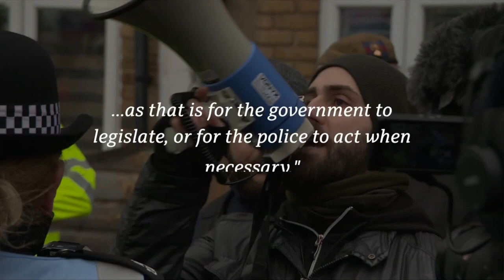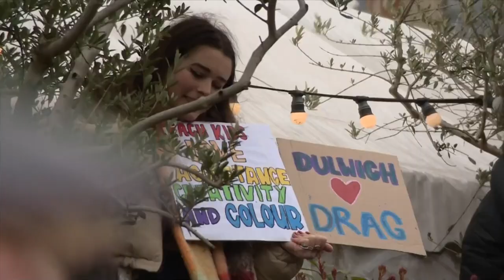BBC London: Drag storytime protest in East Dulwich - 10.3.2023 - Wendy Hurrell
Protesters from Turning Point UK and Stop Racism Now alongside locals protested outside The Great Exhibition pub in East Dulwich, South East London.

The pub held a storytelling event featuring a drag artist in July 2022 but on the day of the protest, there was no such event taking place.

However Turning Point UK protesters alongside actor Laurence Fox and Deacon of the Free Church of England Calvin Robinson attended the protest.

Wendy Hurrell reports for BBC London.